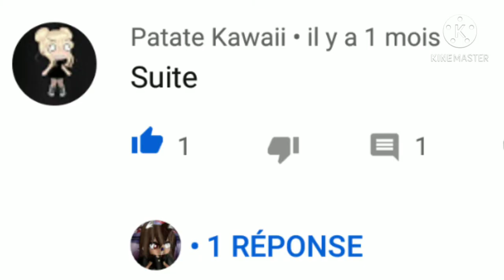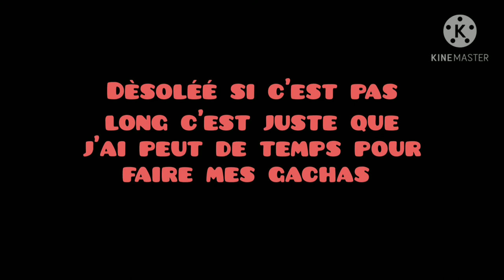Épisode 3//Aveugle//Gacha life FR//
j'ai plus d'inspiration 😭😭😭 aider moi😭😭